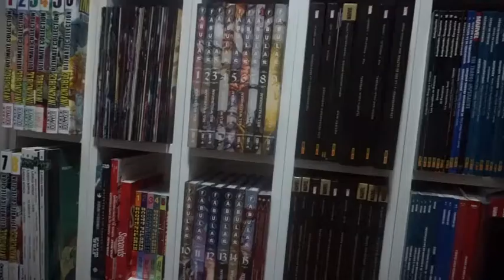Videojuegos: Goldeneye de Nintendo 64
Un clásico de Nintendo 64 y un juego que cambió los shooters, especialmente en consola, con la licencia de la primera película de Brosnan como Bond, un juego que todo el mundo debería conocer.